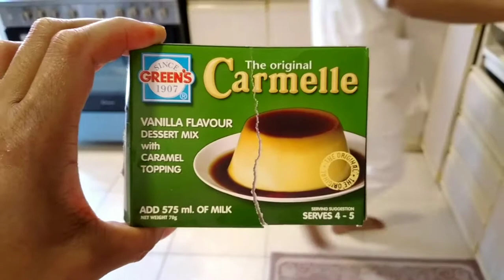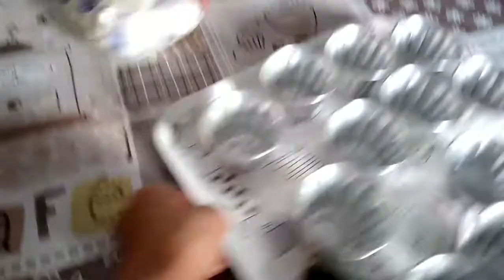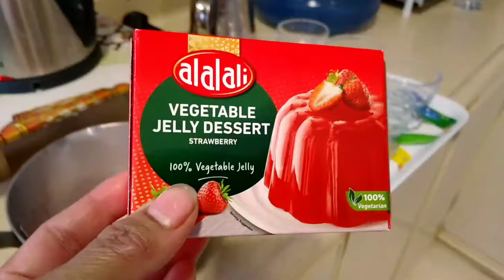how to make jelly & krema /ofw life in saudi Arabia